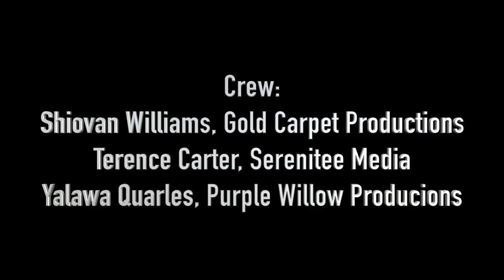MAHOGANY SCENE "Remix" (Trinetta Love & Ron English)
Trinetta Love and Ron English (professional actors located in Atlanta, GA) both love and respect Diana Ross and Billy Dee Williams, and wanted to pay tribute to the "living legends" by re-creating the Mahogany scene.

INVESTMENT OPPORTUNITY: If you'd like to help keep TStarzz Entertainment content coming, please consider making an investment today.